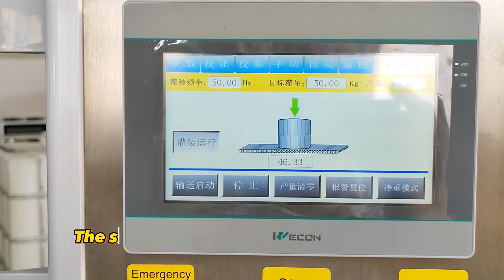Drum Filling Machine : Fill barrels with engine oil (drum filling machine barrel filling line)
Drum Filling Machine :Fill barrels with oil(drum filling machine barrel filling line)
What You Can Do With Drum Filling Machine: Want to fill your products into barrel automatically.
Want to automatically engine oil into the barrel? Check out this drum filling machine,make you excellent filling and a good packaging appearance.
Want to change your old semi-auto /manual vial filling machine? check out this automatic drum filling machine, here we have a brand new and long-use life machine, reliable factory service. contact us for more information now.
Drum Filling Machine :Fill barrels with oil(drum filling machine barrel filling line) Guarantee And After-Sale:
Get This Economic Drum Filling Machine :Fill barrels with oil(drum filling machine barrel filling line) now, it helps your production right the way, the machine is guaranteed for 18 months, and we assure you the machine is qualified for medical production.
Drum Filling Machine :Fill barrels with oil(drum filling machine barrel filling line) helps your production right the way.
Drum Filling Machine :Fill barrels with oil(drum filling machine barrel filling line) Applications:
Drum Filling Machine :Fill barrels with oil(drum filling machine barrel filling line) Can Used Application Below Listed:
This video Drum Filling Machine :Fill barrels with oil(drum filling machine barrel filling line) Mainly Shows:
1.The system adopts weighing filling, high measuring precision, not affected by materials.
2.The filling valve composed of fast and slow filling can improve filling speed and precision.
3.Large measurement range, measurement error is less than 3 ‰.
4.The filling head adopts anti-drip device, the material produced by the filling has no bubble, and the effect is good.
Drum Filling Machine :Fill barrels with oil(drum filling machine barrel filling line) Parameters
Filling head number 1 head
Filling capacity 100L-250L
Filling capacity 20-30 b / h
Power 4KW
Weight 260Kg
Overall dimensions 2200 * 900 * 1600mm (length * width * height)
Drum Filling Machine :Fill barrels with oil(drum filling machine barrel filling line) Get Quote Contacts: (Lewis_liu)